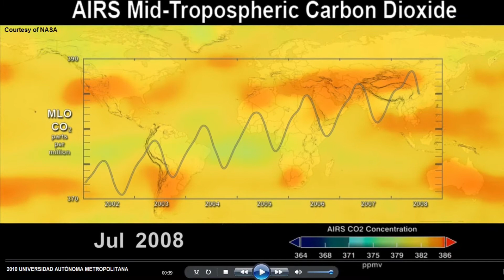Carl Sagan en 1989, sobre el Calentamiento Global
Carl Sagan en 1989, sobre el CalentamientoGlobal y el CambioClimatico / on GlobalWarming &
Video de la Tierra tomada durante el sobrevuelo de la nave robótica Galileo de la NASA rumbo a Júpiter en 1990.
Imagen del dióxido de carbono atmosférico por cortesía de la NASA y de la Universidad Autónoma Metropolitana Unidad Iztapalapa.